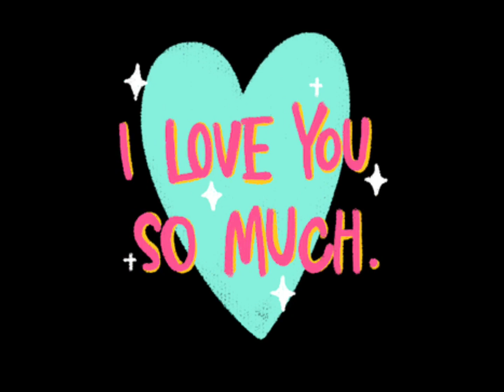Xác lập kỷ lục mới | kenken 18th một mình bò lên 60 bậc cầu thang 2 phút 39s - Cute Baby Video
kenken kenkenvlog kenkenyoutube, Cute Baby Video